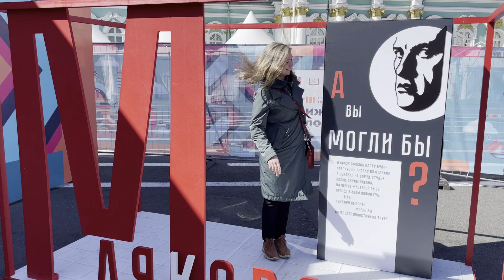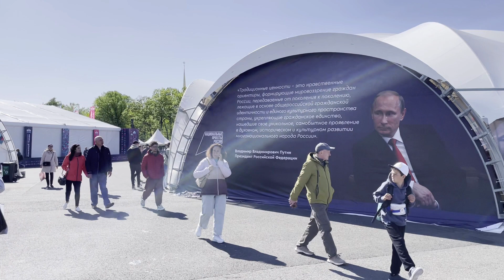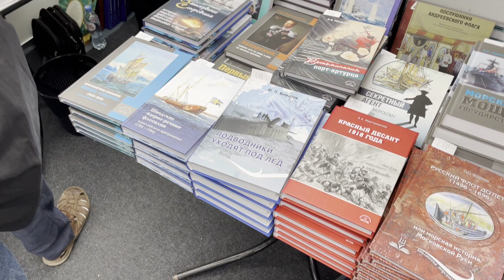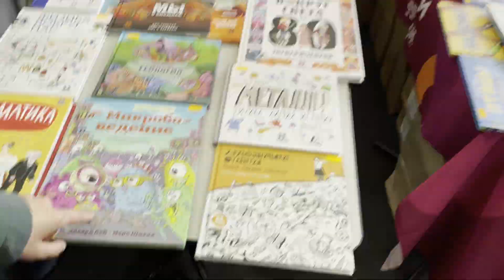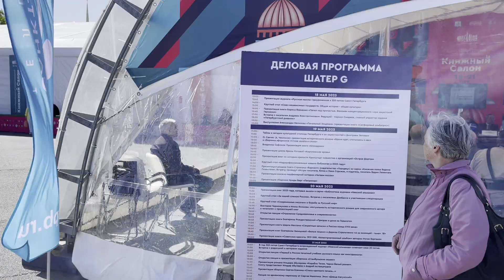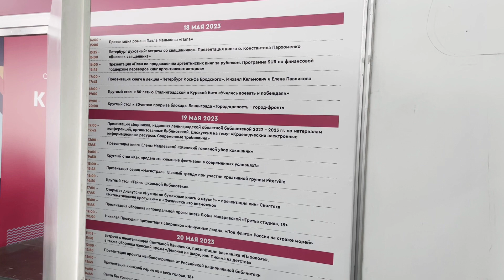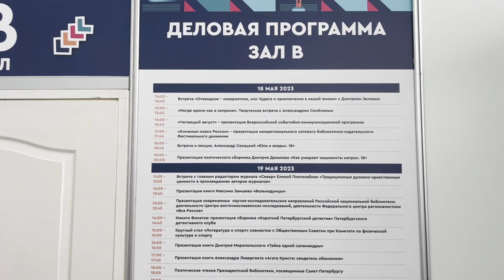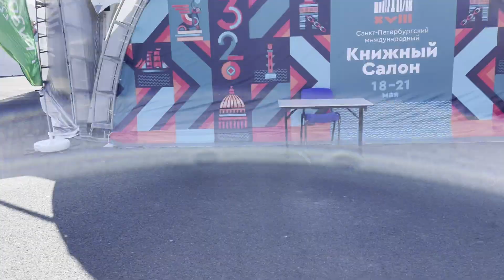Выпуск 37 Книжный салон 2023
Двигаемся к своим целям

В этом видео:
00:00 Начало
00:25 Книжный салон
00:49 Центр площади
02:08 Вид сверху
02:58 Павильон "А"
05:09 Павильон "Д"
06:54 Деловой Шатер
07:27 Павильон "С"
09:00 Павильон "Б"
10:18 Где поесть и что
10:46 Фотозона "Маяк"
11:14 Качели
11:59 Почта на Дворцовой
12:13 Фотозона "Забег 320 летия"
12:52 Конец